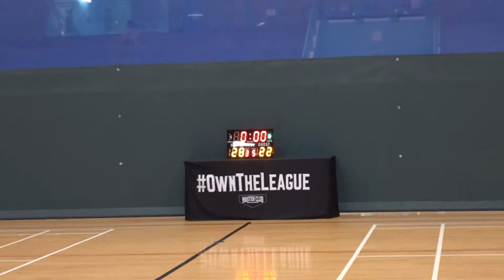02JUN19 Mr Happy VS 柴城製造 Q2